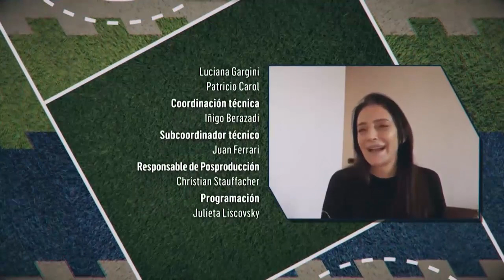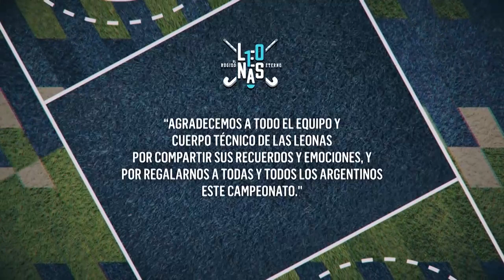LEONASenDEPORTV - Especial "El rugido eterno" - A 10 años del título Mundial Rosario 2010 - Hockey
Diez años. Una década ya de aquel inolvidable torneo internacional realizado en Rosario. La tierra natal de Lucha Aymar, la jugadora que marcaría un antes y un despúes en la historia del hockey mundial. Por eso fue tan especial. Por eso quedaron y quedarán grabados aquellos días en la memoria del amante del deporte nacional, como el torneo que marcó para siempre la grandeza de un equipo, el legado de Las Leonas aún más fortalecido.

Desde el pasado 30 de agosto, día del debut ante Sudáfrica, en DEPORTV venimos rememorando cada jornada que dejó el Mundial de Rosario 2010, transmitiendo los partidos completos de Argentina en la misma fecha que se sucedieron hace una década. Pues es inminente la fecha del desenlace, el día en que Las Leonas darían el Rugido Eterno a nivel global, festejando en casa su segundo Campeonato Mundial.

Este viernes 11 de septiembre, será momento de ver y disfrutar el último partido del certamen: la gran final frente Holanda, desde las 20hs. Pero, antes de eso, llegará un momento único, de colección: un programa especial producido íntegramente por DEPORTV con entrevistas exclusivas e imágenes inéditas del torneo. Claudia Burkart, Alejandra Gulla, Mariana Rossi, Charo Luchetti, Luciana Aymar, Piti D'Elía, Soledad García, Carla Rebecchi, Delfina Merino, Noel Barrionuevo, Belén Succi, Mariné Russo y el DT Carlos Chapa Retegui, serán protagonistas de este gran programa.

Al igual que cada partido, El Rugido Eterno, especial de LEONASenDEPORTV que estrenará el viernes desde las 19hs, podrá verse por pantalla HD, deportv.gov.ar, nuestro canal de YouTube y CONTAR (repetirá el mismo día a las 22).